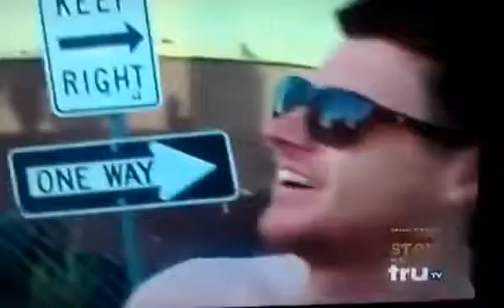NEW VIDEO !! WHAT HAPENNS IN VEGAS STAYS IN VEGAS ( not this time :)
It's not unusual for visitors to Las Vegas to end up in an embarrassing situation - but the plight of one British tourist became much worse after his drunken antics were uploaded to YouTube.

The young Liverpudlian was found by police wandering around the Strip wearing nothing but a pair of shorts and in need of a helping hand to find his hotel room